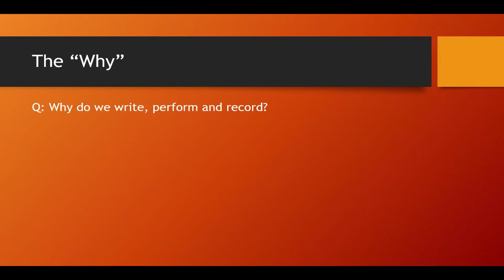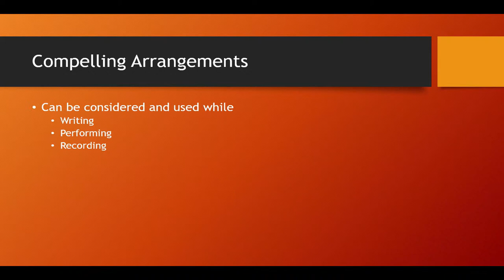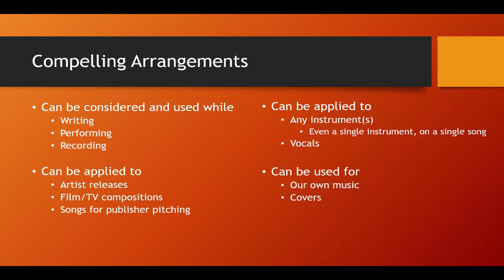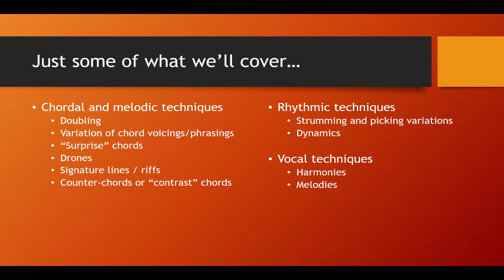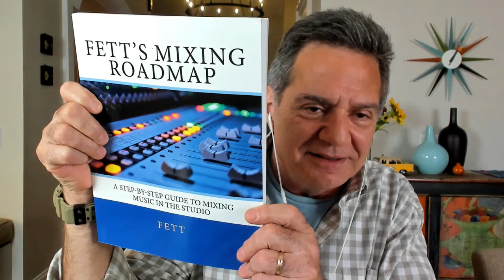Creating Compelling Vocal and Instrumental Arrangements with Nancy Moran and Fett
Want to keep your listeners engaged by avoiding the “same ol’ same ol’” in your musical arrangements – for both live performance and recording? Nancy and Fett will show how using just 2 voices and 2 guitars on real-world songs! They’ll show you specific techniques to “spruce up” your arrangements and make your songs stand out for your fans and music industry professionals alike. You’ll learn crossing harmonies, counter-melodies, counter-rhythms, layering, and mixed tunings/voicings that are easy to learn and apply to your own music.

TAXI Road Rally and Prequels 2021 include sponsored content from: Bandzoogle, Airgigs, Sessionwire, MusicPro Insurance, Pandora AMP, CAL State Northridge, ILIO, DiscMakers, MasterWriter, and Shure.